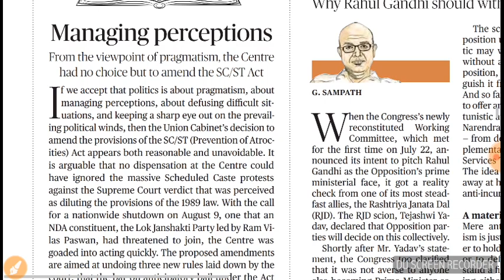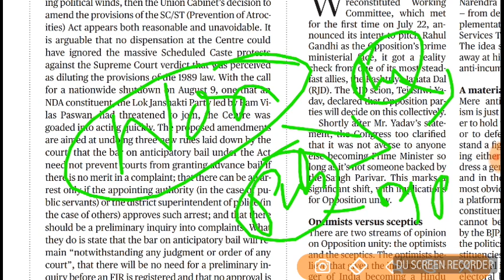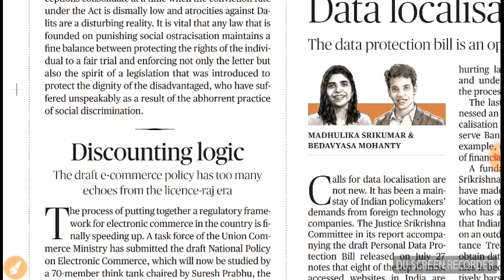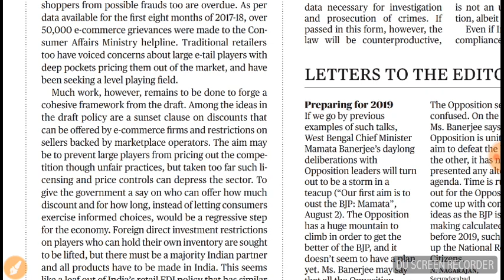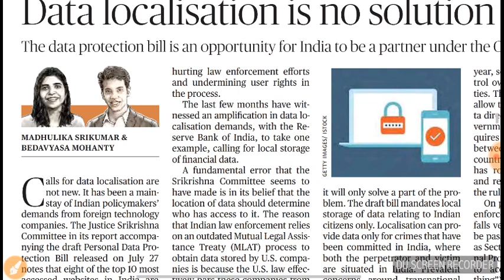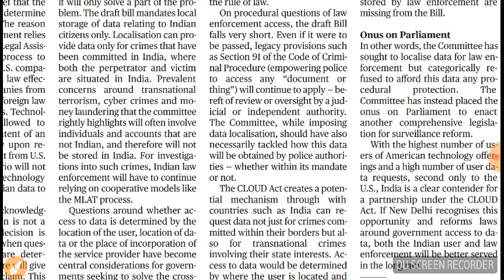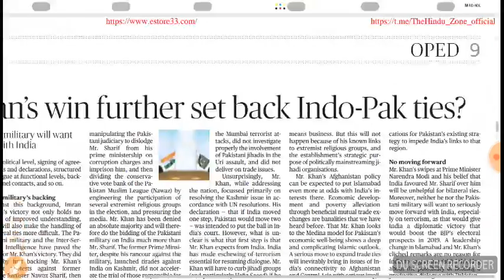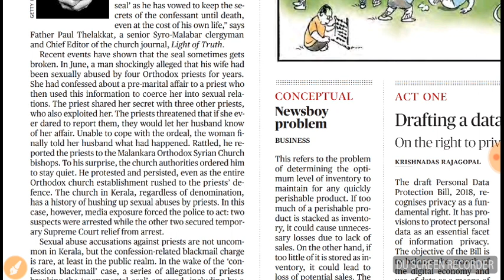3rd August Hindu editorial analysis in Tamil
Hindu editorial analysis in Tamil for UPSC and TNPSC aspirants